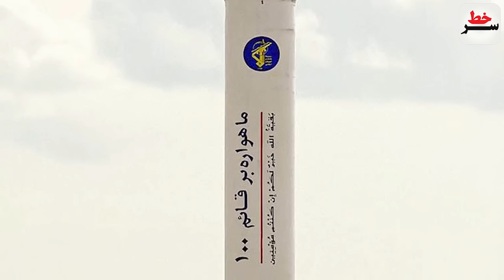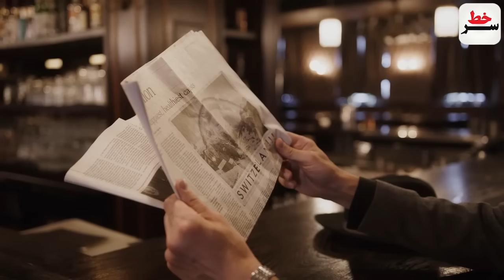شهادت دوتن از نیروهای قدس سپاه در حمله اسرائیل به دمشق!ماهواره ثریا در مدار 750 کیلومتری تزریق شد!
فوری: شهادت دوتن از نیروهای قدس سپاه در حمله اسرائیل به دمشق!
رکورد جدید فضایی ایران، ماهواره ثریا در مدار 750 کیلومتری تزریق شد!
ایران رئیس بخش خلع سلاح هسته ای در سازمان ملل میشود!